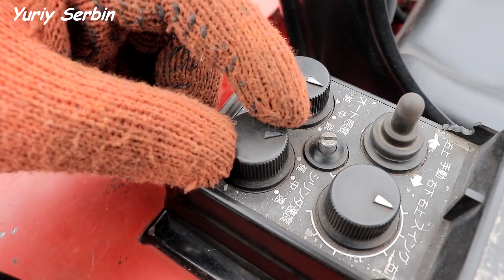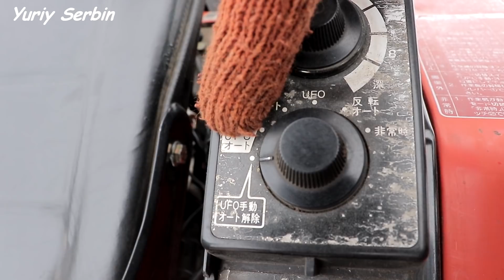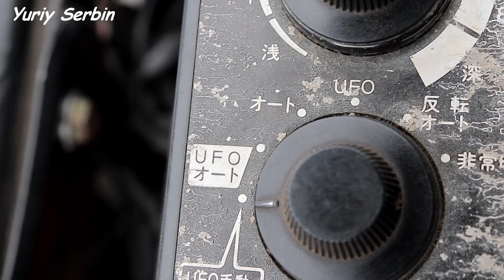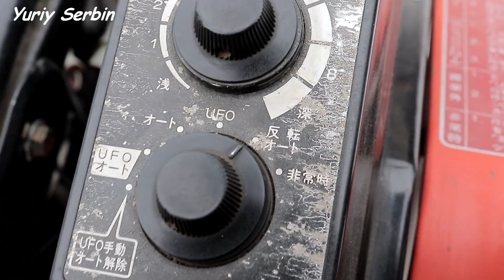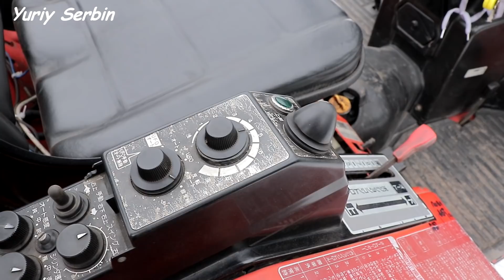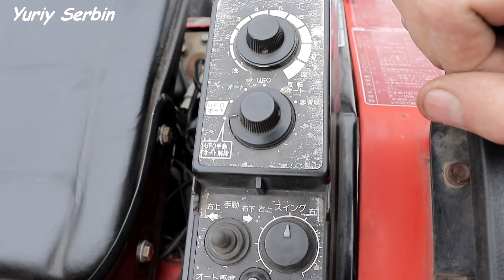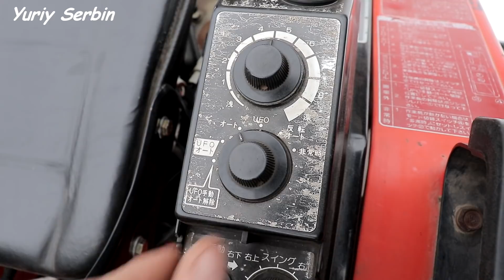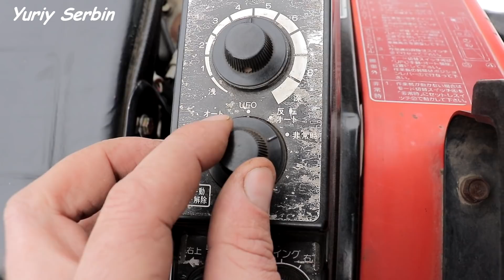ЭЛЕКТРОННОЕ управление НАВЕСКОЙ YANMAR 1989 год ??? Я вам расскажу ВСЕ!!!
Всем привет!
Расскажу про электронный блок управления фрезой на японском тракторе Yanmar FX 175, все регулировки и назначение каждого регулятора и переключателя.

Отдельное спасибо Богдану Богдановичу за предоставленный запасной датчик автогоризонта!